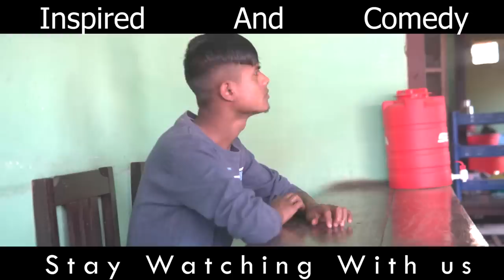Jingieid Ha La Shnong// Part 2 // Inspired And Comedy // Upcoming Films "PA KA-RI 2"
Upcoming Films
PA KA-RI 2 # SHUKOR # SATIKSIAR